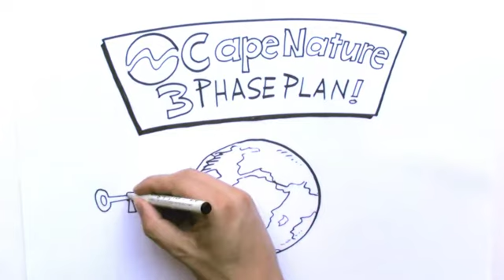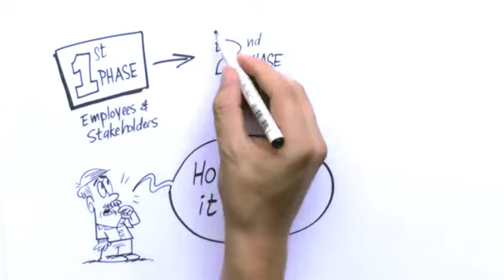CapeNature Project - Income Generation for the Sustainable Financing of Protected Areas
This hand drawn animated video has been created as a project introduction for CapeNature staff.  Through this video we aim to explain the background and objectives of the project as well as describe how the three phases of the project are going to roll out.